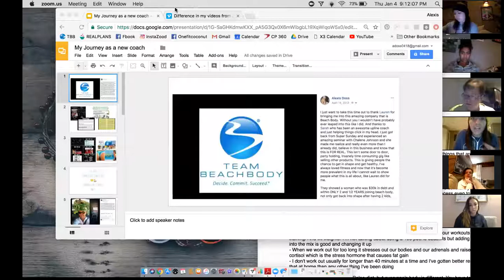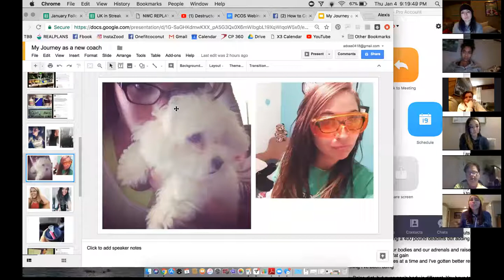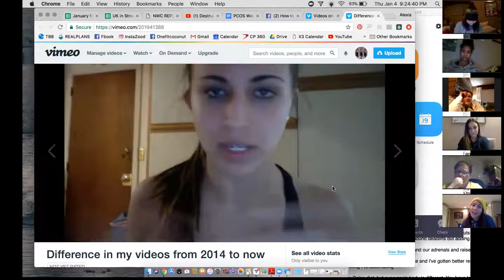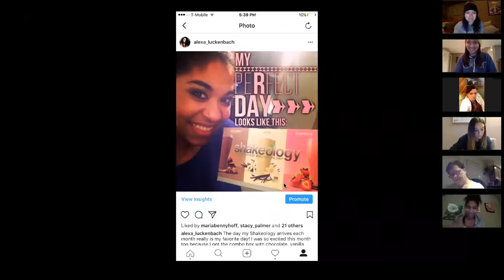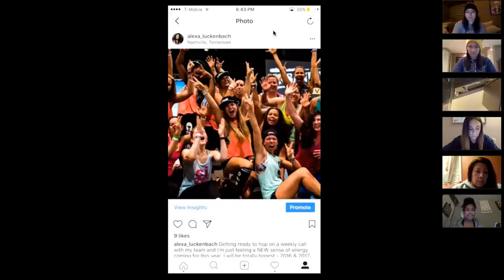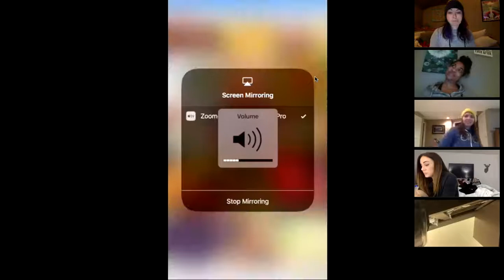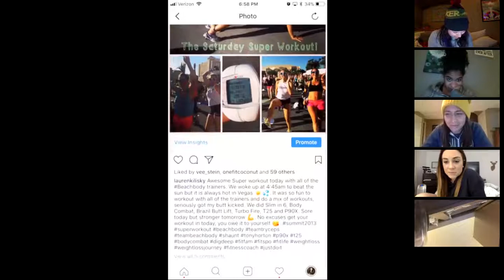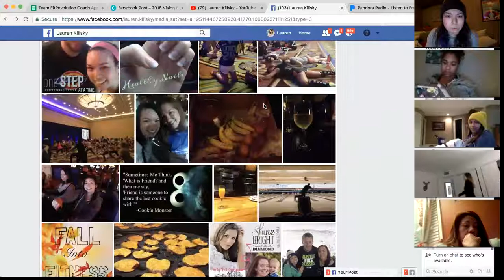Team Call: We ALL Start Somewhere